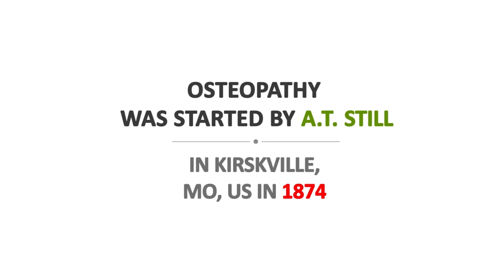What is Osteopathy? Ontario Association of Osteopathic Manual Practitioners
What is Osteopathy? What and who do Osteopaths work on? In this short video these questions are answered.